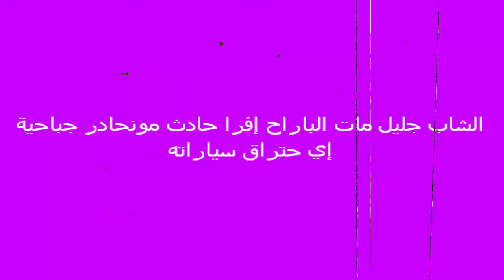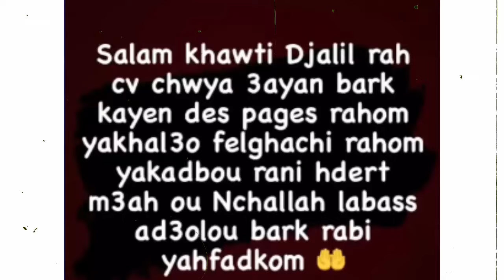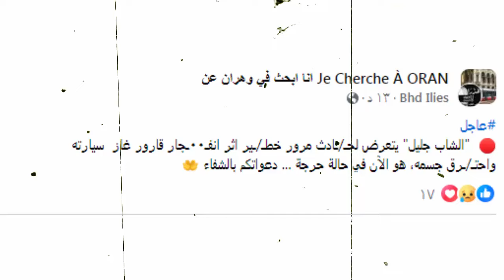عاجل .. شاهد بالفيديو اول ظهور لـ الشاب جليل " الحنين " بعد انتشار فيديوهات وفاته بسبب الحادث الحطير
الشاب جليل